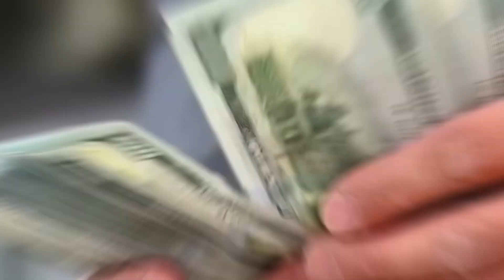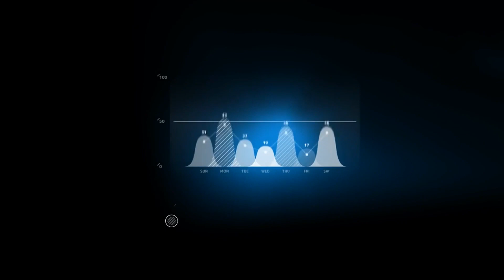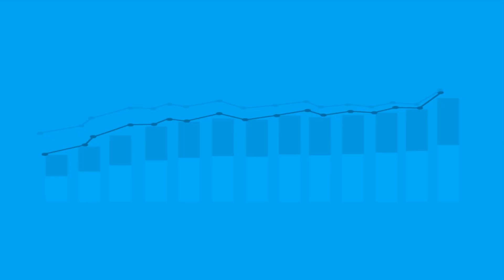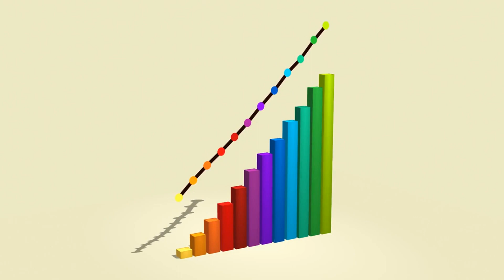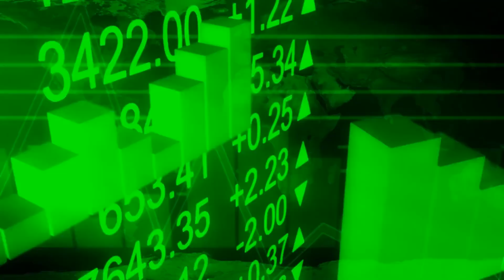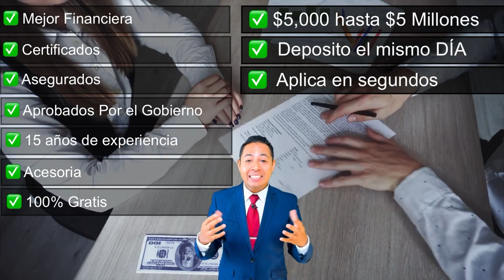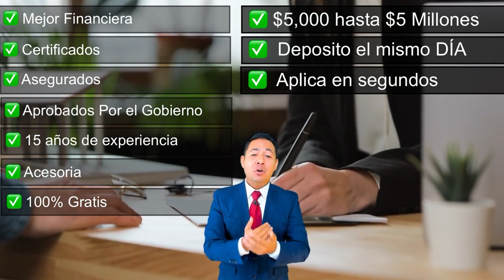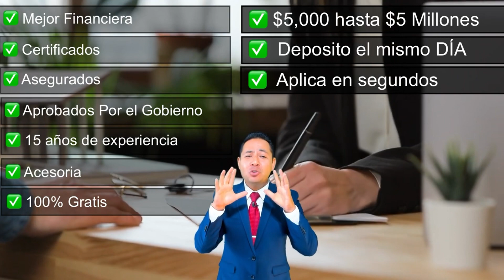Las 7 figuras que te harán 7 figuras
En éste video te mostramos Las 7 figuras que te harán 7 figuras
Estos personajes te harán ganar miles.

🟢 ¿Necesitas un Realtor?

¿Quieres aprender escuchando libros?
Descarga audible y obten lo 30 dias de prueba

CREDITO:
🟢 REPARACION DE CREDITO EN ESPAñOL:

¿¿Quieres invertir en Acciones, ETF’s o Cript0??
🟢 Registrate GRATIS con Finviz - herramienta para analizar acciones (Stocks, ETF’s, Index Funds, etc)
🟢 Esta es la plataforma para comprar acciones, stocks, etf’s y cript0

Aprende a vender en linea

👉 SamTorres.TheCEShop.com